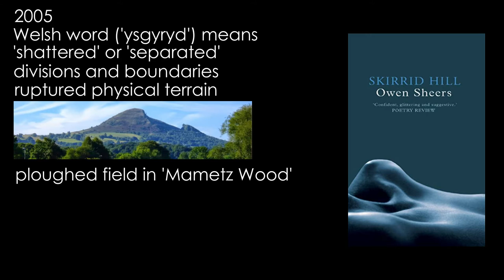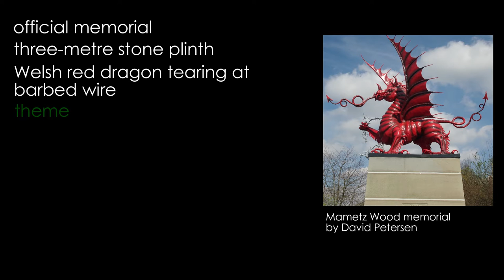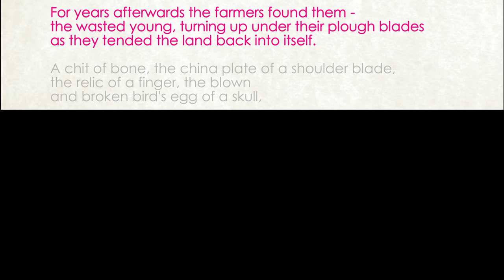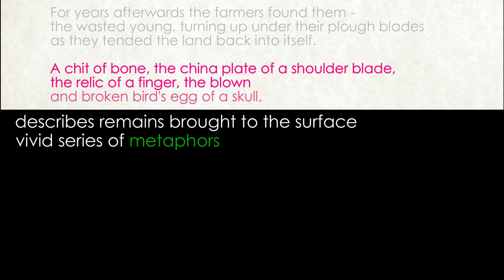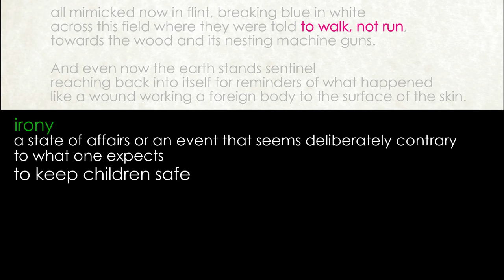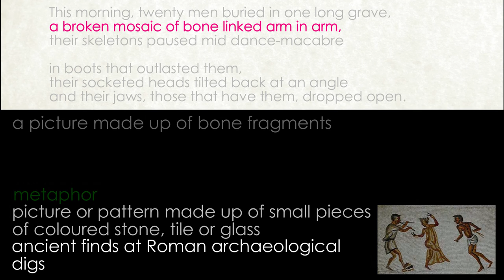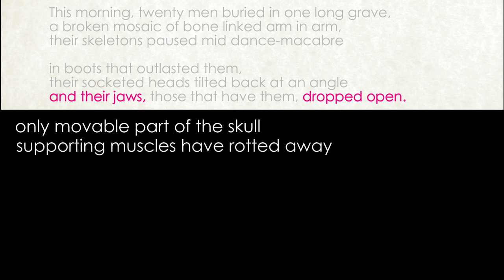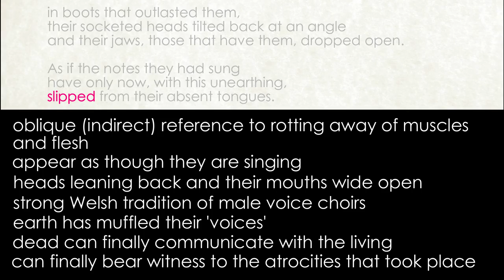'Mametz Wood' by Owen Sheers (detailed analysis)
Detailed analysis by Claire’s Notes of ‘Mametz Wood’ by Owen Sheers
WJEC
CCEA Conflict